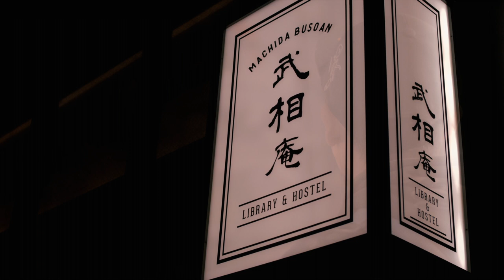Kensuke Takahashi - Machida Busoan -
MURAL : KensukeTakahashi

Filmed: YOSHI TRAVEL FILMS

Curated: Garden Grove

Location: Machida Busoan